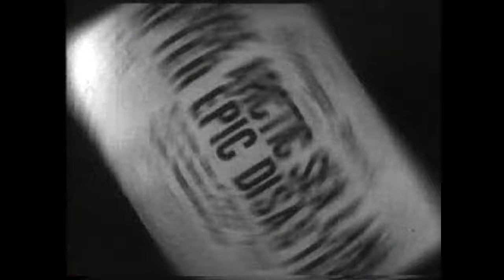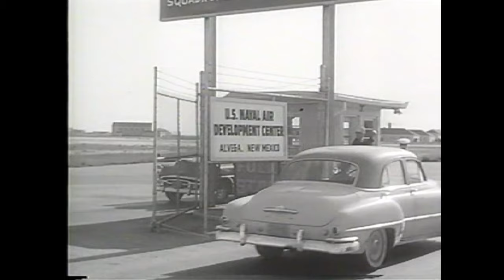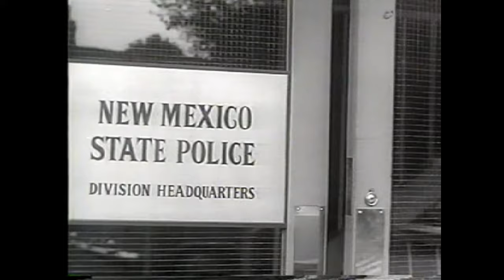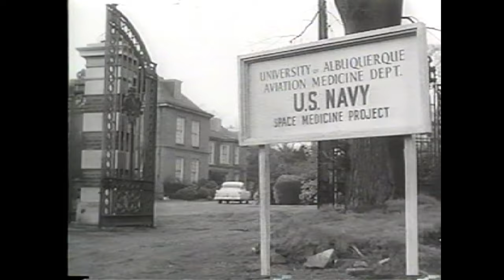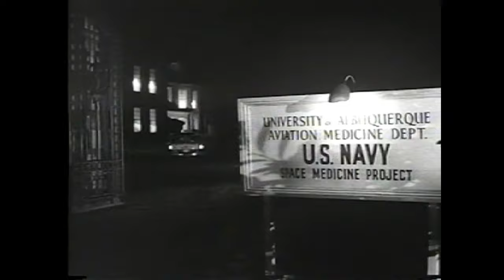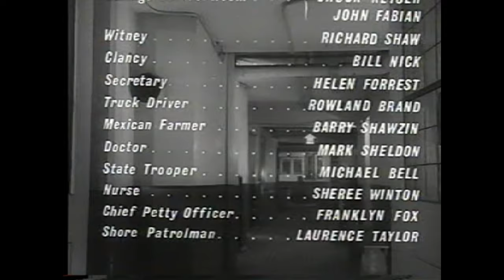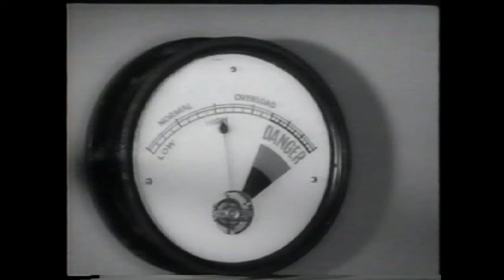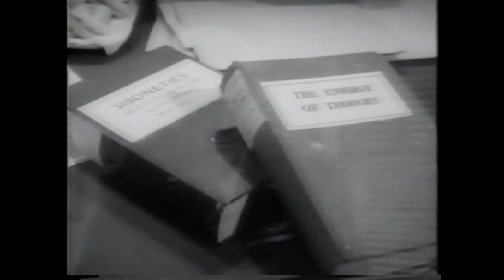Drive In Double Feature: First Man Into Space & Fiend Without a Face (1958)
Welcome to your friendly online drive-in theater!  Tonight we have:
1. Coming attractions
2. Feature #1: "First Man Into Space"
3. 10-minute drive-in intermission
4. Feature #2: "Fiend Without a Face"
5. Drive-in theater closing ads

So put the top down, grab your popcorn, candy & soft drinks and settle in for a night at the drive-in, 1958 style!